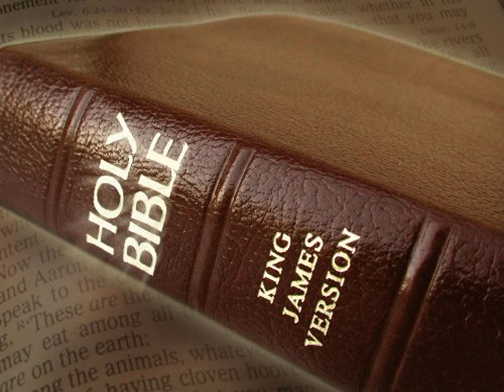King James Version Bible Audiobook Book of Deuteronomy Chapter 17